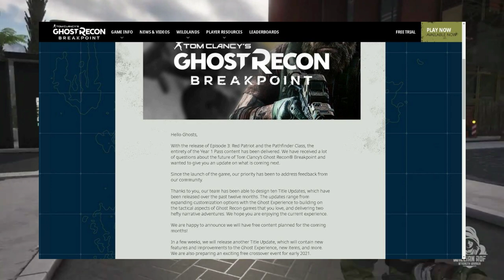Ghost Recon Breakpoint – Nova atualização, novos itens, novo crossover e muito mais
Hoje dia 26/10 os desenvolvedores postaram no site oficial de ghost recon breakpoint um texto pequeno ali com o título de “o que vem a seguir”, mas que já serve pra que a gente saiba de duas coisas: estão trabalhando em novidades pra ghost recon breakpoint e e continuaremos tendo novos conteúdos mensais em ghost recon breakpoint.

Aqui no texto eles já começam dizendo que o episódio 3 red patriot fechou o ano 1 de fato. Isso pode até parecer meio obvio, mas eu vi muita gente comentando por aí que ainda tinham conteúdos do ano um pra chegar e tal. Essas pessoas que tão afirmando isso por aí, muito provavelmente não deve tá acompanhando muito de perto os updates do game, até porque, quem tá bem informado sabe que muita coisa mudou no roteiro do ano um de ghost recon breakpoint, então não adianta pegar os roteiros da época que o game foi lançado porque tem muita coisa ali que saiu do planejamento a pedido da própria comunidade como é o caso da segunda raid e do transcendence.

PSN: willianrof